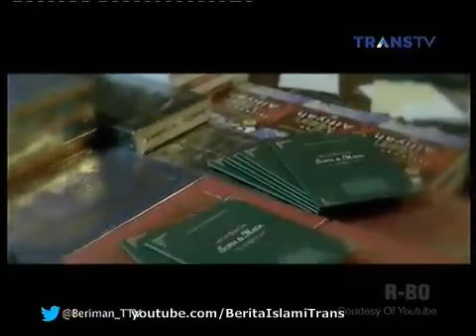Berita Islami Masa Kini ~ Kisah Kisah Unik yang Terjadi saat Ibadah Haji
Beriman